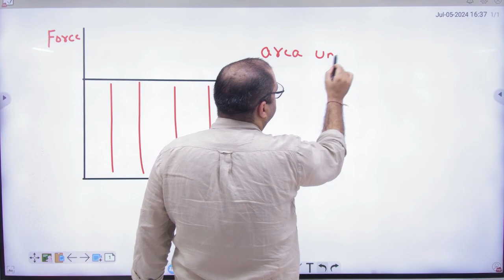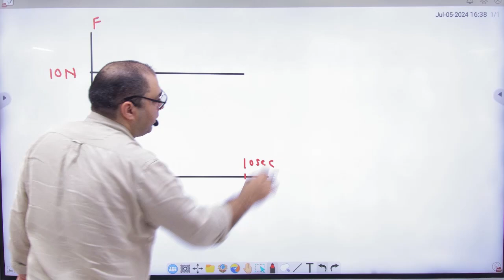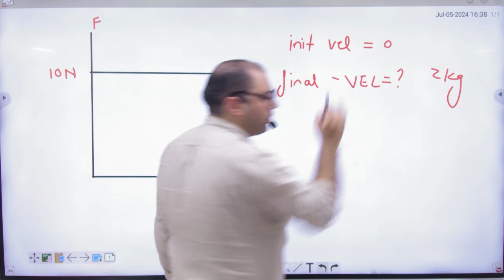8 Force and time graph